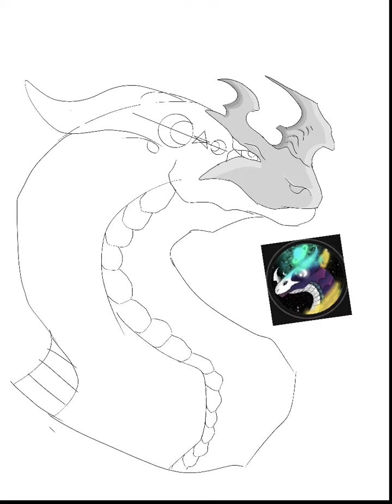Nebula Dragon Commission. Speedpaint 3.